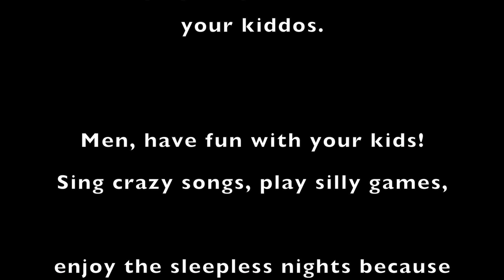5 monkeys in a motovlog????? yep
MrJoel Sings 5 little monkeys
Ok, ok. naw, naw, naw...they ain't all gonna be like this but my little guy had a special request, so daddy did it! ain't no shame :)